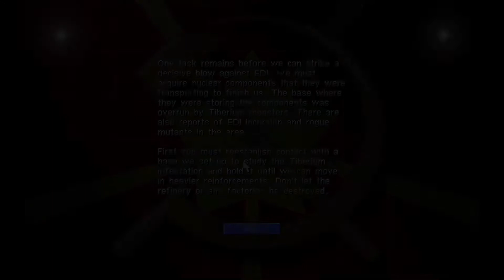Red Alert Alternative (C&C Red Alert Mod) - Part 64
A full blind playthrough of Red Alert Alternative, a mod for Command and Conquer: Red Alert, filled with unedited gameplay and commentary. I’ll be your guide and across this makeshift walkthrough we shall complete the full game from start to finish. So join me as we playthrough this impressive custom campaign for one of the finest strategy games of all time. Let’s play Red Alert Alternative for PC!

Red Alert Alternative is a custom campaign for C&C: Red Alert made by Dr. J. It seeks to bridge the time period between the end of RA1 and the beginning of Tiberian Dawn, by means of a powerful what-if scenario. In doing so we are treated to an impressive count of missions that feature both Red Alert and Tiberium Dawn units within the same game. Their interactions offer us something new to explore from this fantastic franchise, with a unique storyline to follow as well.

In order to relay our orders Red Alert Alternative makes use of a custom debriefer to give Starcraft style pre-mission briefings. These add much needed warmth, personality and life into the characters of our story, and are an enormous improvement over the traditional "block of text" exposition used by most other custom campaigns.

Red Alert Alternative is finished to a high standard, with complex scripting and in-game events throughout. A wide variety of missions await that mimic the style of many Westwood classics, and it's all the better for it. I've been truly impressed by what I've seen thus far, and there's two ways you can see if you're equally impressed. First, you can join me as we explore the war torn world of Red Alert Alternative!

Secondly you can download it for yourself; it's completely free! Follow the link below which has the campaign, the debriefer and a full set of instructions on how to get it running.

You'll need a copy of the original C&C Red Alert too, but fortunately that's legally available for free, and can be downloaded at:

Make sure to check it out if you're a fan of the classic C&Cs. I assure you, it's worth the effort.

On this channel I make a variety of gaming content. Sometimes we're reviewing up and coming indie games, sometimes we're revisiting retro classics for a Let's Play. The only consistent factor is that it's all gaming, and it's all accompanied by sarcastic commentary. If that's your thing then I have links:

Hopefully you'll join me for those, and I shall see you then.

I always try to be as fair and objective as possible when making my review videos, giving some honest feedback and a bit of criticsm here and there. Remember that games these days are always subject to change so many of the things mentioned here may no longer be true depending on how old this video is.

I'm always open to hearing what you guys have to say.

Thanks again for watching and please, enjoy.